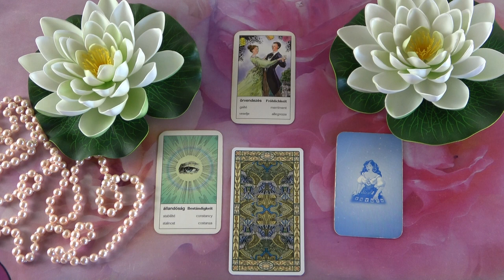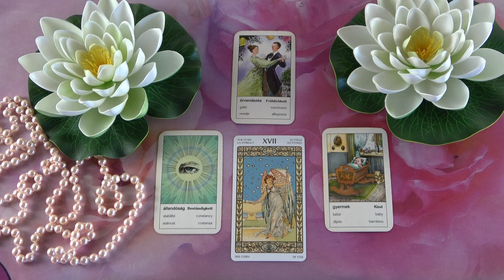Mit gondol, mit érez és mit fog tenni?💖Szerelmi jóslás💖